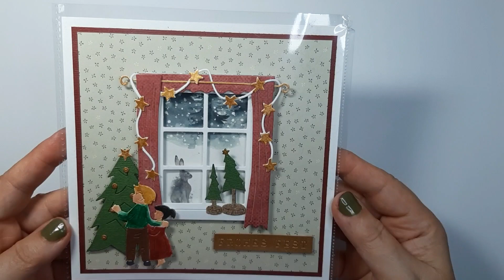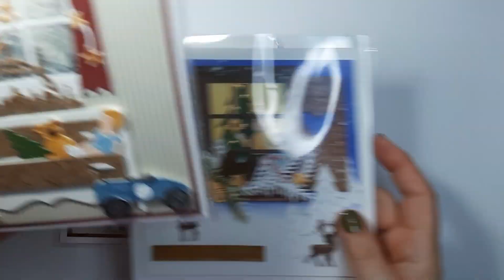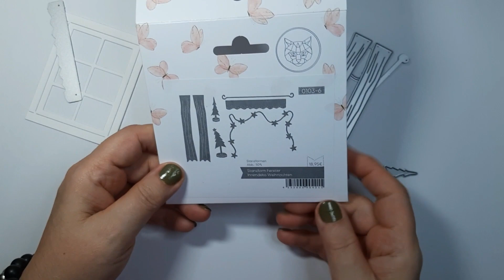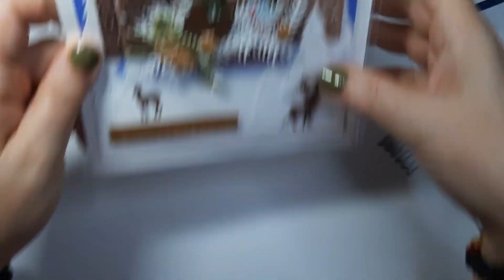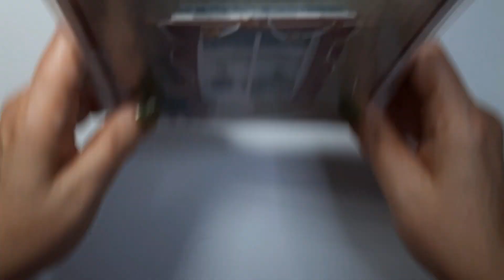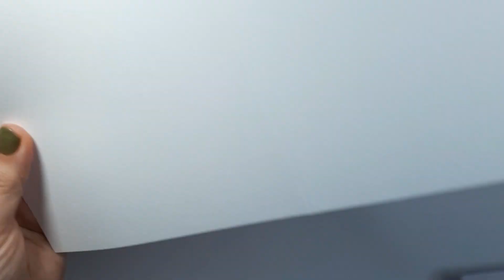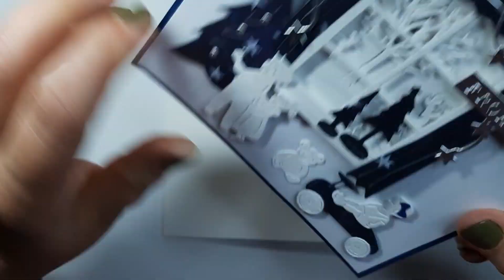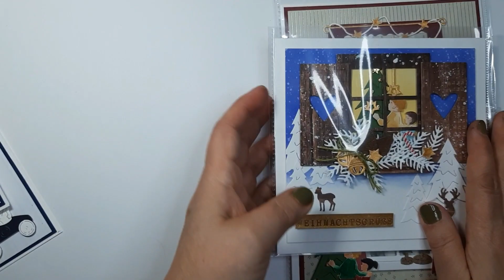Janas Weihnachtsfenster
Jana stellt euch vor, wie man das Weihnachtsfenster schön dekorieren kann.